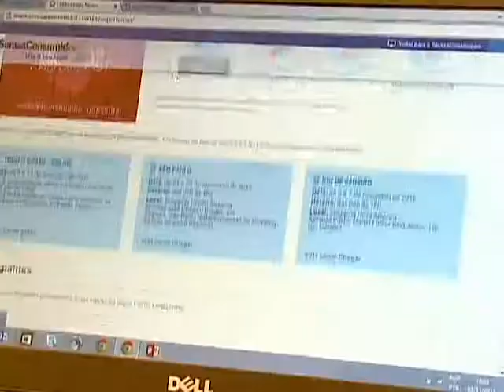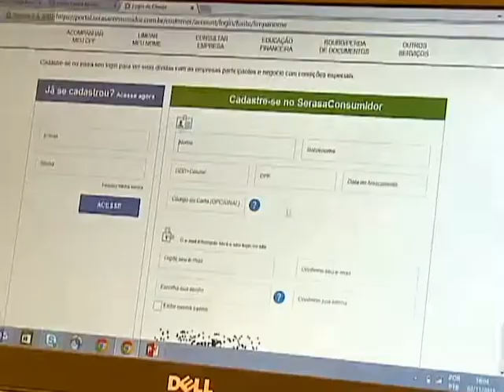REPORTAGEM BOLETO BANCARIO INDEVIDO - por Renata Admiral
Reportagem, texto e locução Renata Admiral.